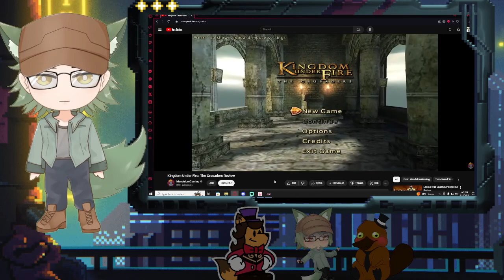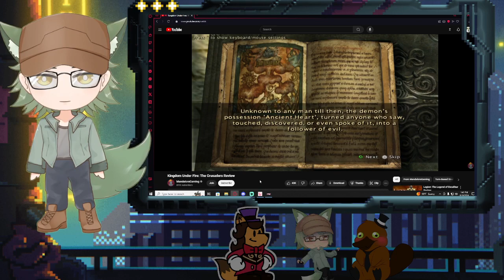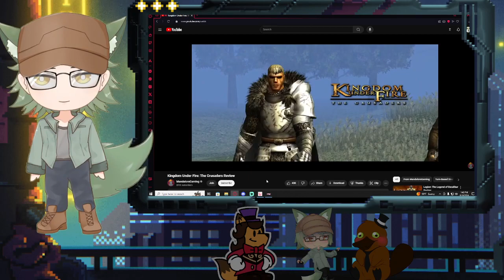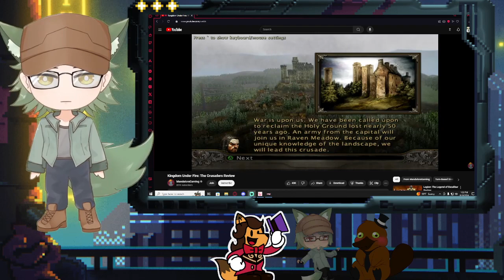Vtubers React to Kingdom Under Fire: The Crusaders Review By MandaloreGaming